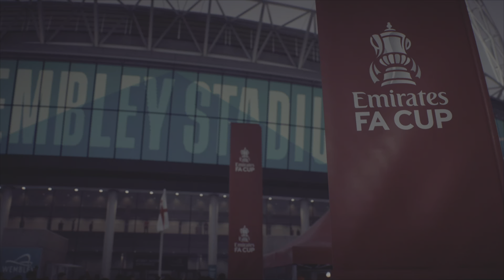EAFC 24- Manchester City Vs Manchester United - FA Cup Final 24/25 Full Match | PS5™ [4K60]